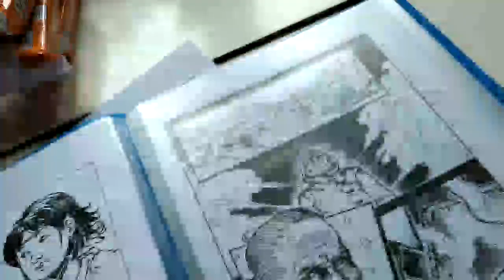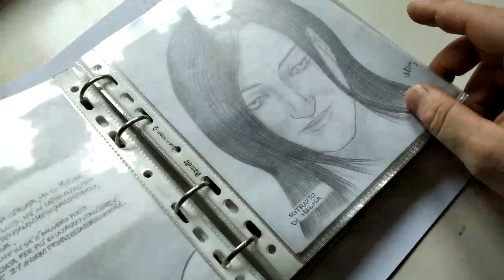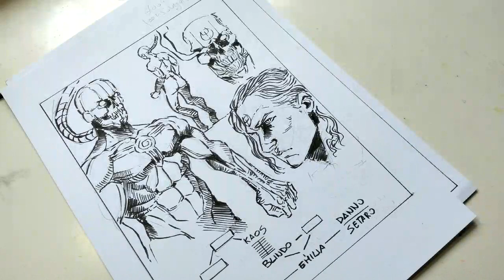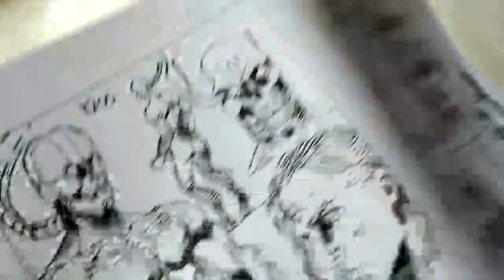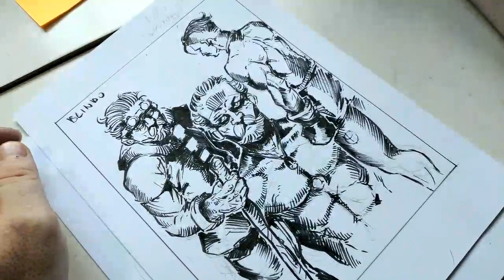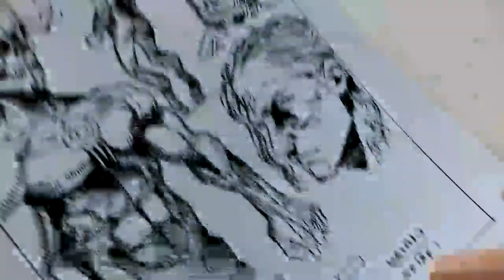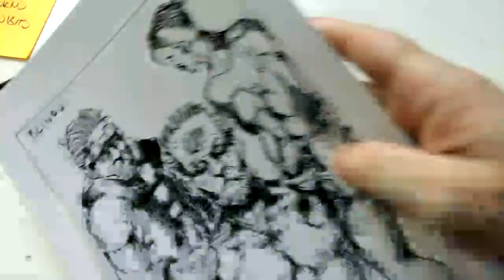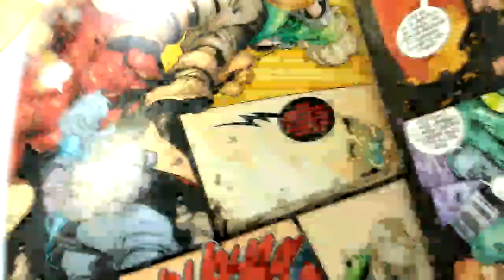The Most Common Mistakes People Make With Lissay DRAWING